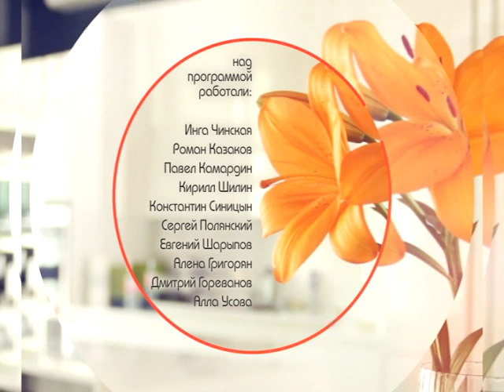Утреннее шоу "Барабан", эфир от 30 января 2018